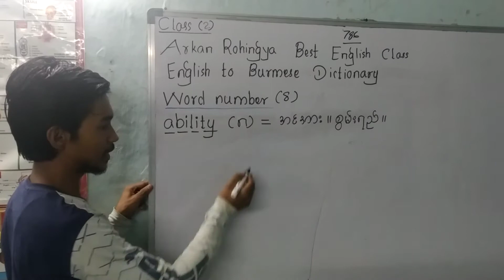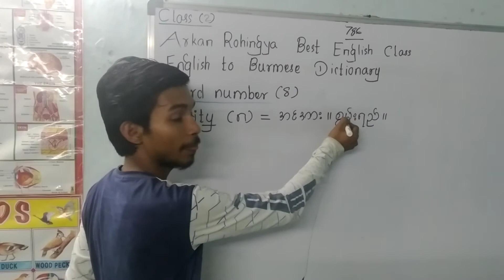Meaning of ability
English to Burmese dictionary: meaning of ability is explained by Ahmod Dullah.